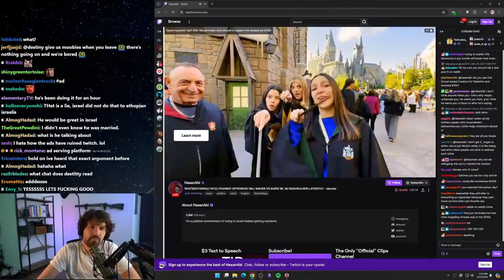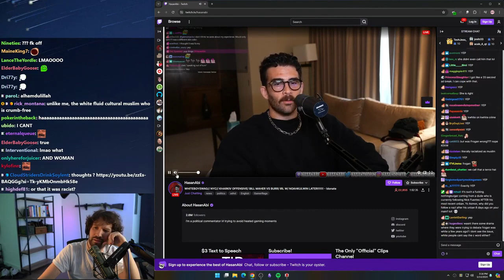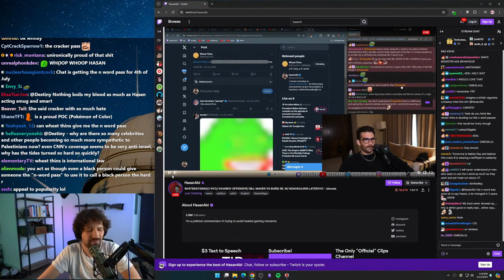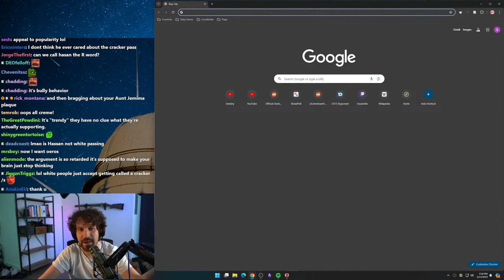Destiny Can't Believe Hasan Would Use THIS To Defend Frogan